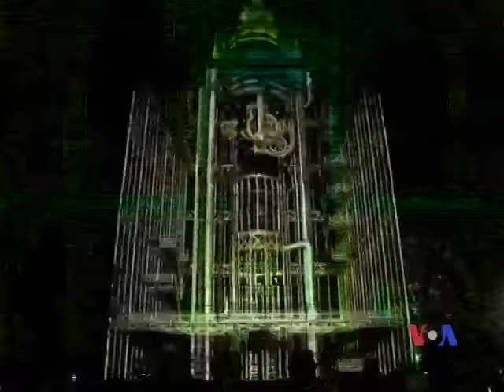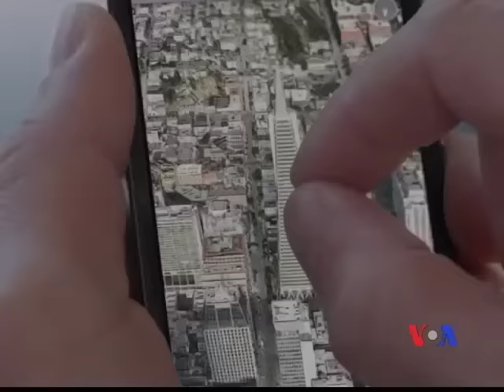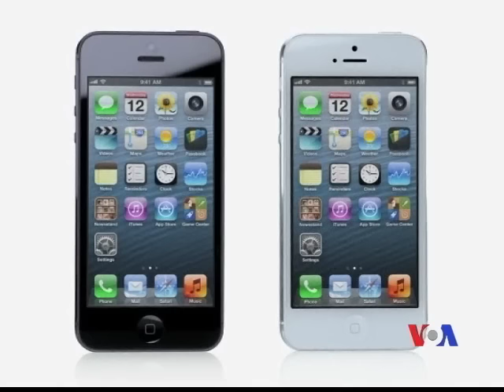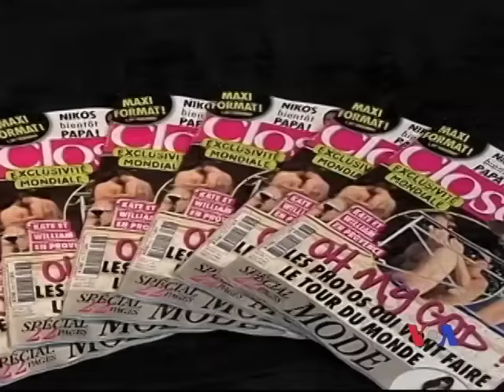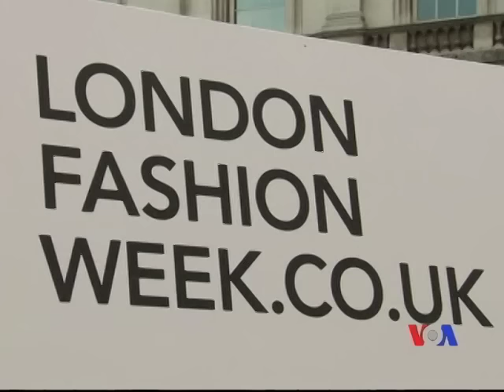Burmese TV Magazine - Sept. 3rd Week Program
Hundreds of villagers in Monywa, northern Sagaing division have been protesting against the Latbadaung Mountain Copper Mine project - a joint venture between military-owned Myanmar Economic Holdings and China's Wanbao company; VOA Burmese Service U Thein Htike Oo  sits down for a one-on-one interview with
U Kyaw Thu, Chairman of the Free Funeral Services Society Yangon (F.F.S.S) at the VOA Studio in Washington, DC; Poland's International Light Festival displays talents of Europe's artists' science and arts attractions; Top Burma and international news in past week.; and Colorful tidbits of international popular celebrities' and Hollywood superstars.